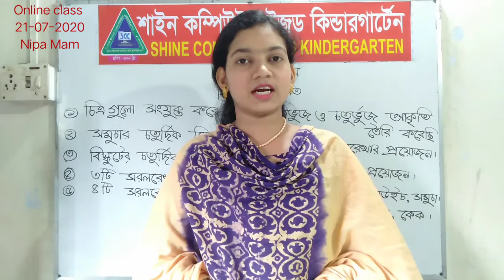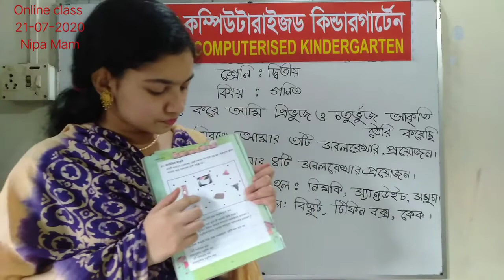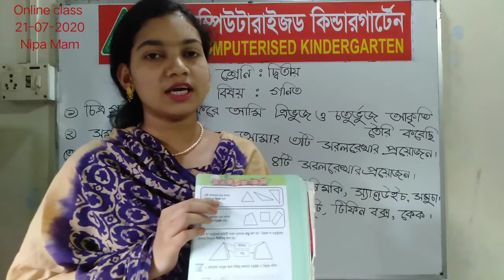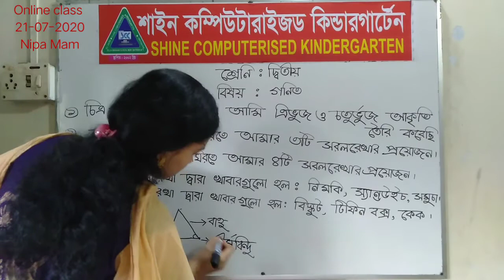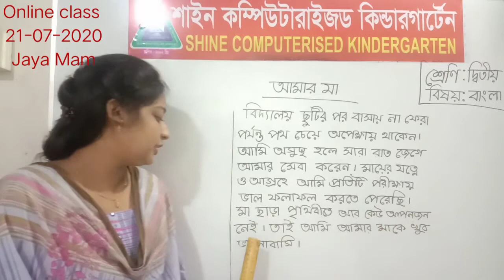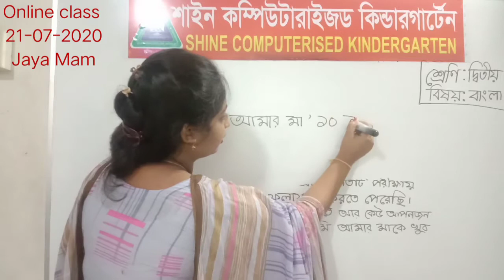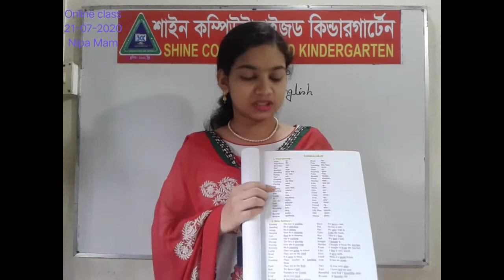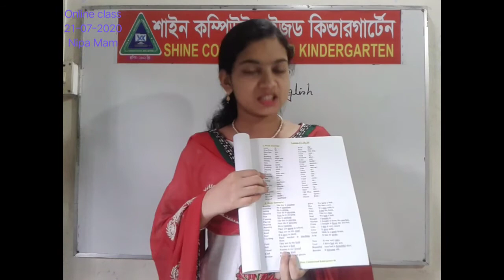২য় শ্রেণি,বাংলা,ইংরেজি,গণিত ২১/০৭/২০২০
২য় শ্রেণি,বাংলা,ইংরেজি,গণিত ২১/০৭/২০২০